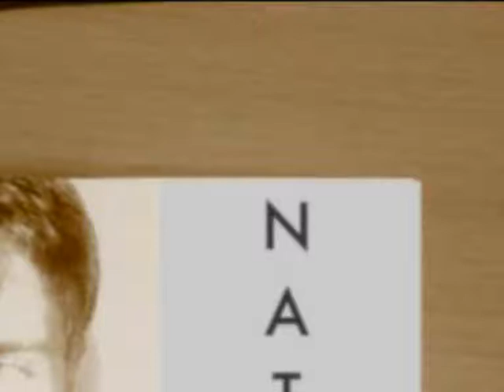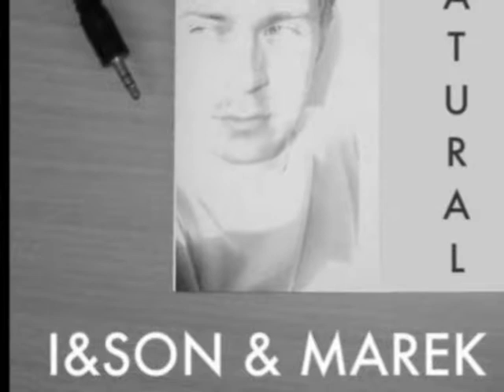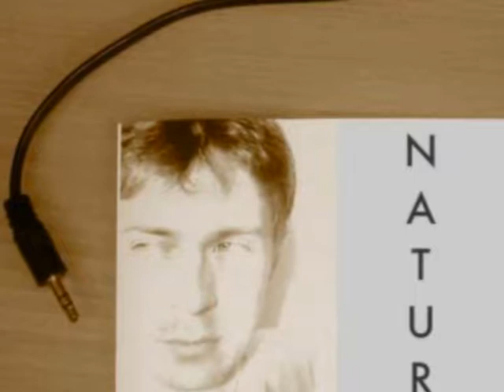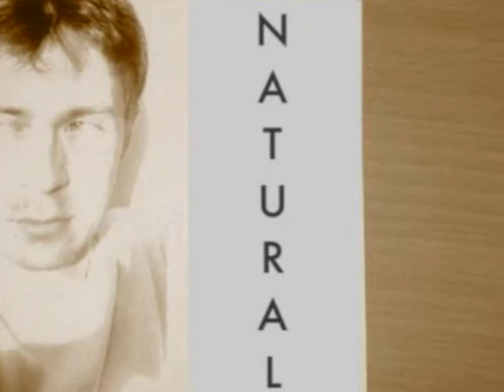Marek Starx with I&SON - Natural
Thank you to everyone who is voting for me & for all the great artists on Andy's MBMC TOP 25 Music Chart on Museboat Radio!
"Natural" music & lyrics by I&SON.